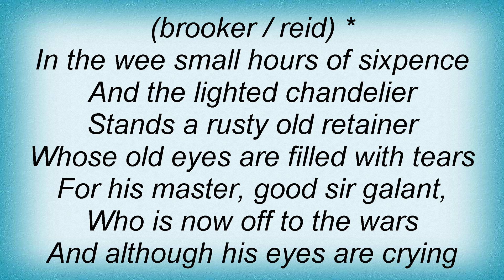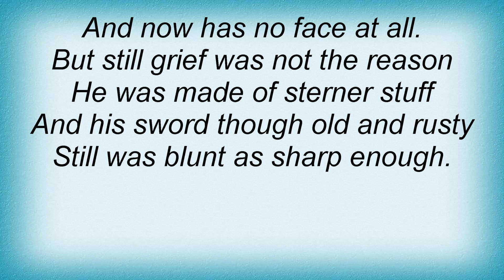19129 Procol Harum - In The Wee Small Hours Of Sixpence Lyrics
19129 Procol Harum - In The Wee Small Hours Of Sixpence Lyrics